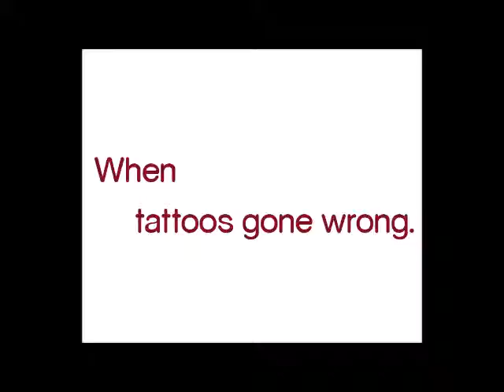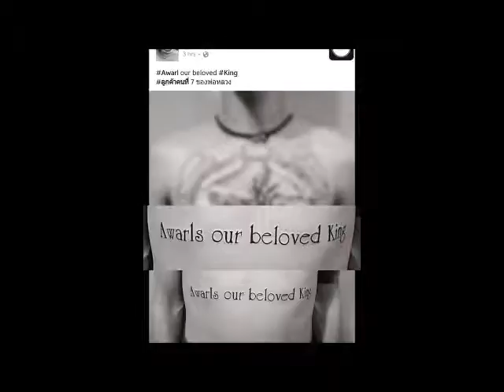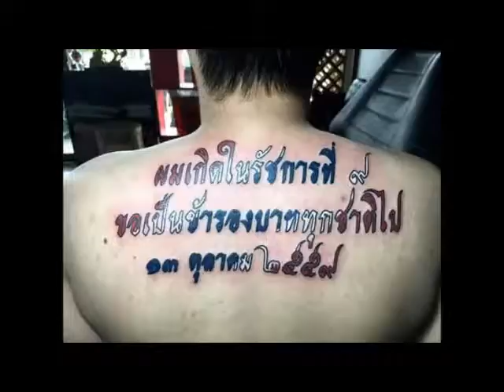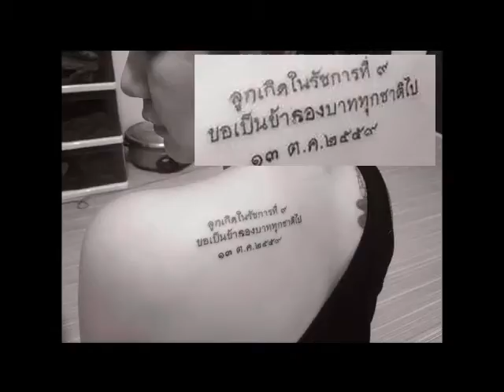Tattoos gone wrong[Thai Hyper-Royalists]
Don't make fun of them, I'm serious.
I've never seen something like these before.